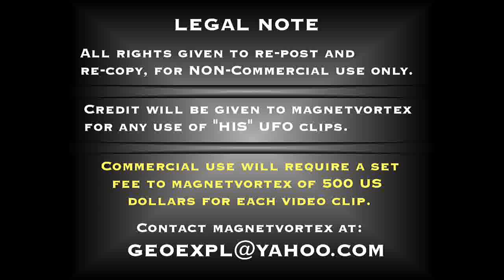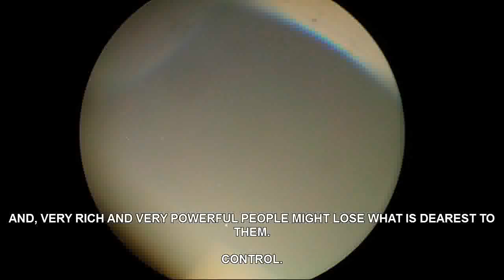DAYLIGHT UFO FOOTAGE APRIL 2012: A Full Disclosure Message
This is incredible, crystal clear footage of the "secrets" that are flying over our heads everyday and every moment of our lives.  I'm going to share some opinions and theories here--STRONG LANGUAGE WARNING.  Please comment with your polite and intelligent insights.

All footage shown in this presentation is courtesy of Youtube user, Magnetvortex.  Links to the original videos are listed below.